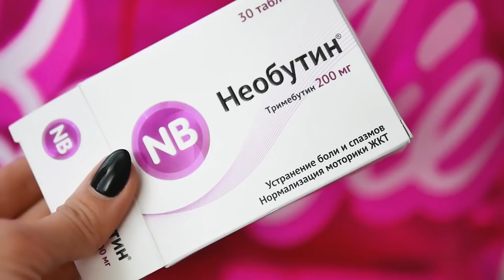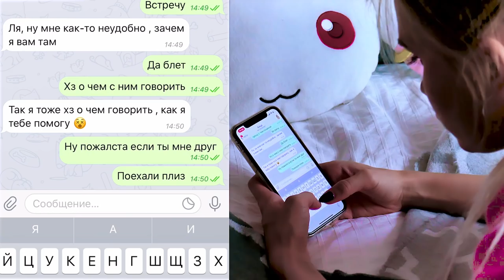ЭТО БЫЛО УЖАСНОЕ СВИДАНИЕ | Лисса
Самые ужасные свидания.Расскажу вам про ошибки которые делала я и мои подруги на свиданиях с парнями.

Больше интересного на канале Лисса Авеми